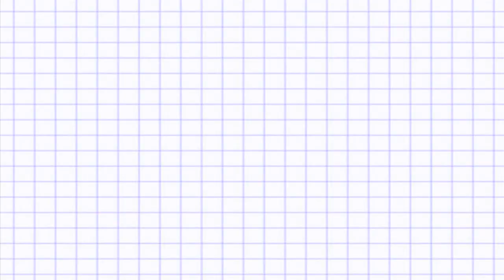Dia dos Namorados para Solteiros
Solteiro no dia dos namorados?
Calma! Te ajudo!

Joinha pra fortalecer a amizade.